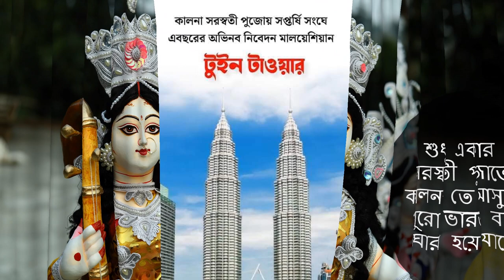Saraswati Puja in Kalna 2023 - একবার সরস্বতী পুজোতে কালনা তে আসুন, পুরো ভারত বর্ষ ঘোরা হয়ে যাবে-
আসুন দেখে নেওয়া যাক কালনার বিখ্যাত সরস্বতী পুজো :-
ঐতিহ্যের উৎসবের প্রস্তুতি চলছে বিভিন্ন শিল্পীর হাত ধরে. কেউ গড়ে তুলছেন মাকে,কেউ গড়ছেন মায়ের মণ্ডপ,কেউ গড়ছেন আলোর খেলার structure এবং কেউ গড়ে তুলছেন শোভাযাত্রার নানানরকম থিমের আলো .

হাওড়া -কাটোয়ার লোকাল ট্রেন ধরে ,,"অম্বিকা কালনা" স্টেশন-এ নামুন ,,, বা গাড়িতে এলে ডানকুনি হয়ে ,মগড়া হয়ে,ত্রিবেণী হয়ে সোজা রাস্তাতে কালনা,,,প্রচুর দেখার জায়গা ও আছে ,,,108 শিব মন্দির,,রাজবাড়ি,,, মহাপ্রভু বাড়ি ,,,মা সিদ্ধেশ্বরী কালী মাতার মন্দির ,,আরো অনেক কিছু ,রথ দেখা কলা বেচা সব হবে  ,, জয় মা সরস্বতী.